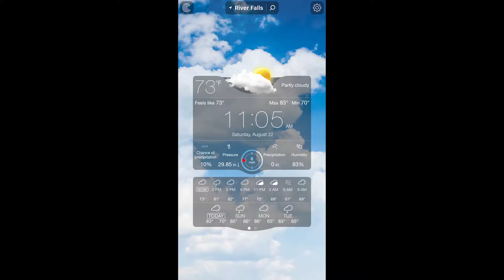Lake George 8 22 2020